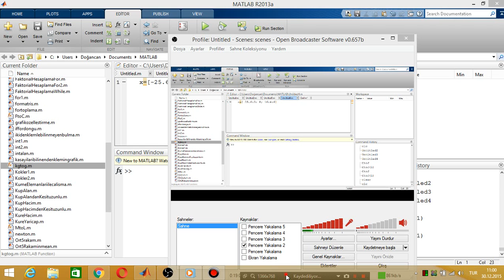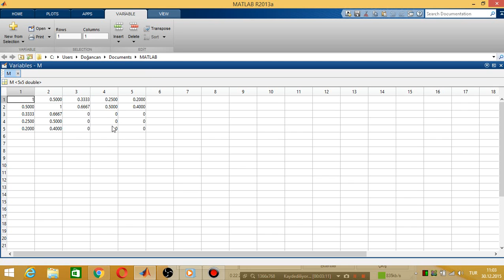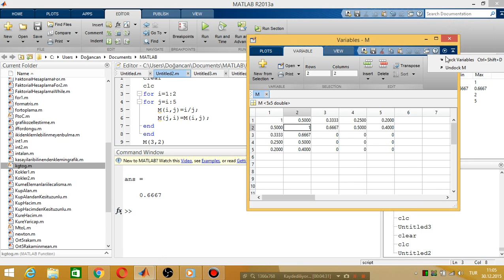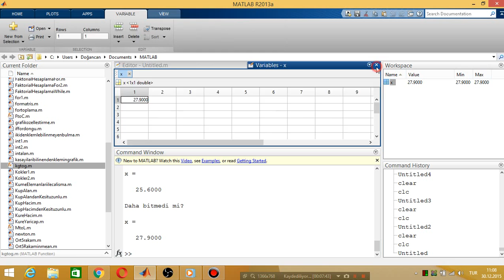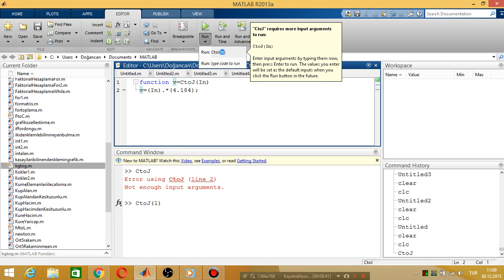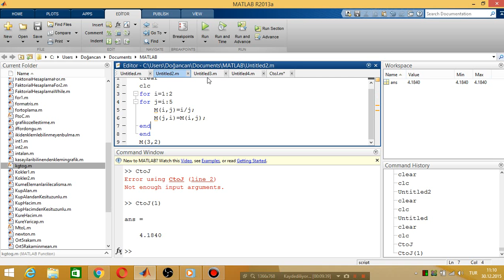Matlab Final Sınavının Çözümü